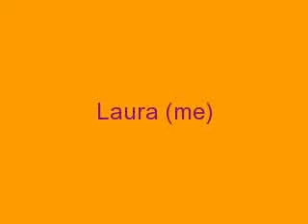That's Just The Way We Roll Episode 27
Nick: Laura and me won't eat you guys we are just really hungry someone please order the food fast!
Joe: okay I'll order room service! Do you guys want pizza?
Laura: sounds good to me
Everyone agrees pizza is good!
Joe: I will also get some coke and diet coke.
Nick and Laura: BROWNIE SUNDAES!
Joe: sure! Sounds good to me!
Laura: I love you hair it's a little curl.
Joe: thanks! I didn't straighten it!
Laura: No Kidding
Joe: very funny Laura
Everyone laughs
Joe order the pizza soda and brownie sundaes.
Joe: Kevin how is Frankie doing?
Kevin: I didn't go in but mom said he has been resting and sleeping and should be better in a couple days.
Joe: that's good
Laura is just sitting on the bed looking sad
Joe: what's wrong?
Jennifer: it's the day after Laura's birthday
Laura: I'm always a little sad on the day after my birthday because (stops talking and start to cry a little)
Joe hugs Laura to comfort her and make her feel better.
Laura: It's my old best friend's birthday. It happened in middle school in 6th grade but it still upsets me. There was rumor tat I said something about her and I told her I didn't. She didn't believe me and that she said we couldn't be m friends anymore. Then she moved to Florida the next year and didn't even tell me. Someone else had to tell me which really got me upset. I still miss her sometimes. But I always have Jennifer who is here for me.
Joe: we will make this a great day!
Joe hugs Laura again!
Laura: can't wait to see the exciting things we can do especially when I hurt my ankle.
Joe: Laura be positive and we are getting pizza
Laura: where the heck is our food already!
Joe: its should be here soon
Joe: what's wrong?
Laura: I'm not having a good day today! (Starts crying) this day is always a little bad and then I tripped and fall and hurt my ankle!
Joe: its okay!
Hugs her and comforts her. While Joe is hugging Laura there is a knock on the door. Kevin gets it
Room service guy: room service! Here is you pizza soda and Brownie sundaes!
Kevin thank you!
Kevin pays and brings the food into the room.
Kevin: the pizza here!
Everyone gets pizza and soda
Laura: OMG this pizza is AMAZING
Nick: its NYC pizza it is the best
They all finish their pizza and eat their brownie sundaes. It starts effecting everyone except Kevin.
Kevin: OMG I'm in a hotel room full of hyper people!
Laura: I'm going to get up and see how my ankle feels.
Joe: let me help you.
Joe helps Laura get up and walk.
Joe: how does it feel?
Laura I guess it fells a little better but not really. Am I still limping?
Jennifer: yes you still are
Laura: what are we supposed to do then if I can't walk that well?
Nick: we can go down to the tour bus and hang out and stuff
Joe: that's a great idea!
Kevin: we should call Big Rob to bring us down so fans don't attack us especially with Laura who is already injured
Nick: the tour bus is in the garage right?
Kevin: yup
So we have to the elevator to the garage. But we still need Big Rob
Kevin calls Big Rob
Big Rob: Hello?
Kevin: this is Kevin. We want to just hand out on the tour bus. Laura hurt her ankle so she can't walk to well.
Big Rob: you want me to take you to the tour bus?
Kevin: Yup
Big Rob: I will be at your room soon! Bye
Kevin: Bye
They both hang up
Kevin: Big Rob is coming to walk us to the tour bus.
There is a knock at the door. Nick gets the door.
Nick: it's BIG ROB! WHOOO!
Big Rob: Nick!
Nick: what?
Big Rob: what's with you?
Nick: I'm HYPER!
Big Rob: I can see that!
Everyone is ready to go Kevin and Joe help Laura walk
Big Rob: how did she hurt her ankle?
Nick: she ran to the door because she knew it was Joe and tripped over her own stuff that was on the floor!
Big Rob: we have another klutzes besides Joe!
Everyone but Laura and Joe is laughing
Joe: everyone on is calling us klutzes today!
Jennifer: Laura is a klutz
Big Rob: so is Joe!
Joe: we get it we are KLUTZES it's not our FAULT!